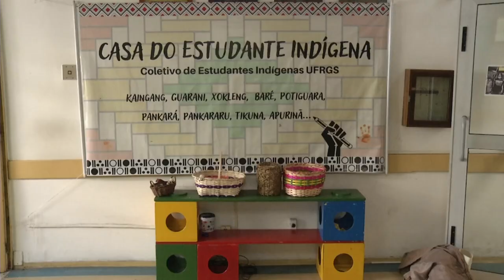Sobre Nós 27/06/2024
Tema da semana:  Saberes indígenas e descolonização

Clarissa Lima conversa com WALMIR PEREIRA, ANTROPÓLOGO IPHEA (INST. DO PATRIMÔNIO HISTÓRICO E ARTÍSTICO DO ESTADO e ANTÔNIO SOARES, ARQUEÓLOGO NO MARSUL (MUSEU ARQUEOLÓGICO DO RIO GRANDE DO SUL).

Produção-executiva: Clarissa Lima/Isabel Bonorino
Edição-executiva e direção: Isabel Bonorino